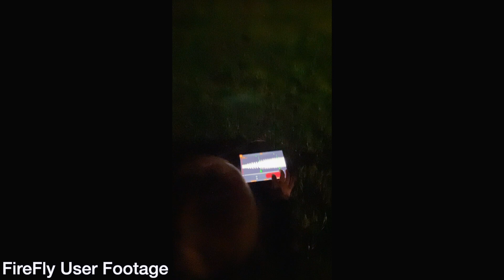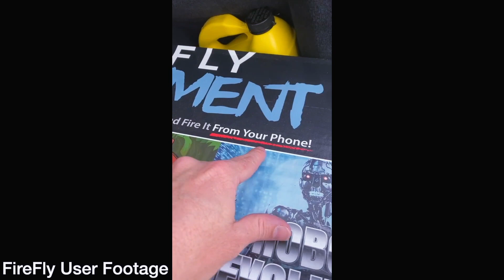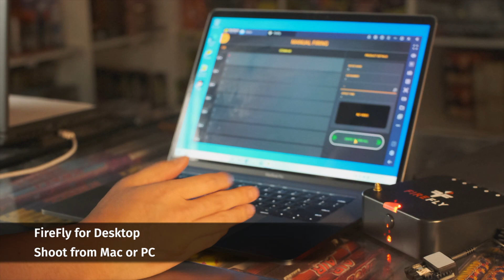FireFly 2020 Wrap Up with FireFly for Desktop Launch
FireFly is wrapping up 2020 with a bang! Come watch as Kevin shares how far FireFly has come and learn about new features we've added.